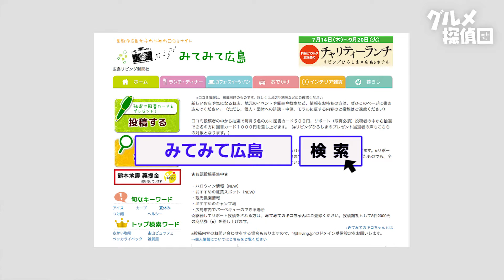【プレゼント】エースコック「鶏だしフォー」／グルメ探偵団 (2016.10/29号)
〈応募〉
はがき／〒730-0041　広島リビング新聞社
　　　　「グルメ探偵団プレゼント10/29号」係

締め切り・必着／2016年11月3日（木・祝）